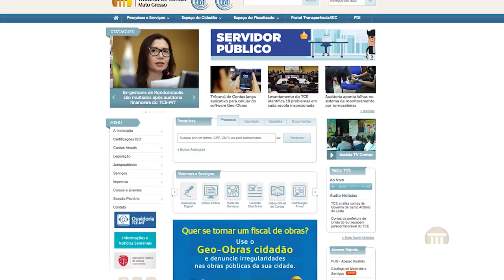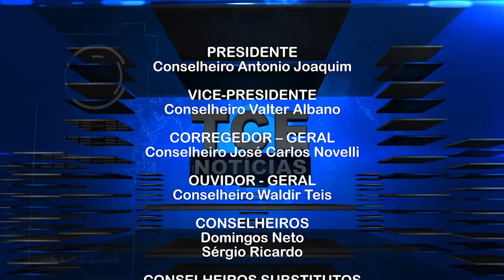TCE Notícias - TCE analisa auditoria financeira na prefeitura de Rondonópolis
- Pleno acolhe parcialmente pedido de rescisão interposto pelo ex-gestor da Ucmmat
- Confira os processos que devem ser apreciados nesta terça-feira